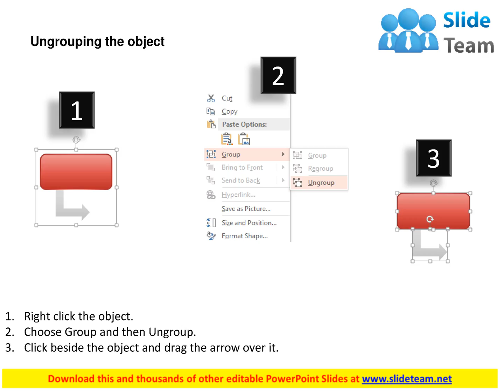colored waterfall development lifecycle diagram powerpoint template